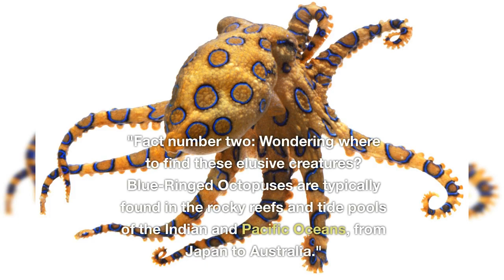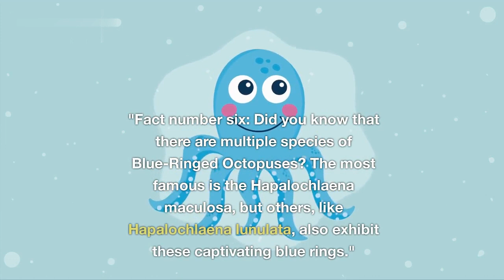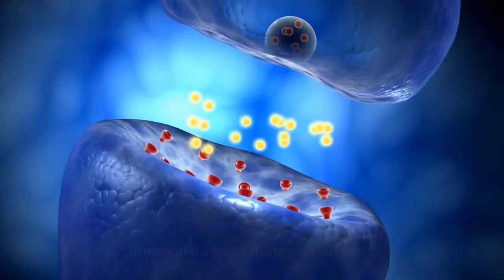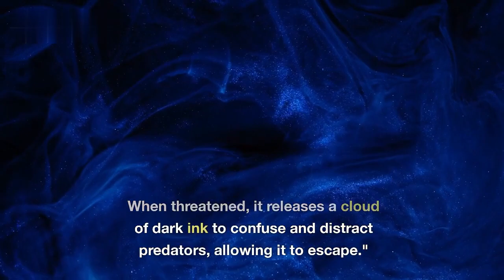Blue-Ringed Octopus: 15 Amazing Facts About the Blue-Ringed Octopus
Discover the enigmatic world of the Blue-Ringed Octopus, a creature renowned for its mesmerizing appearance and its deadly venom. Join us on this exciting journey as we explore the top 15 fascinating facts about this small yet deadly marine marvel. From its striking blue rings to its astonishing intelligence, there's more to this creature than meets the eye. Learn how this unassuming cephalopod hides its lethal secret and how it navigates the vast ocean depths. Don't miss out on this captivating exploration of the Blue-Ringed Octopus, exclusively on our channel!